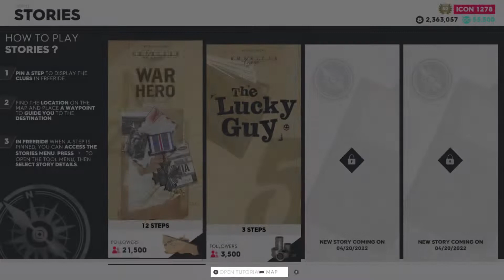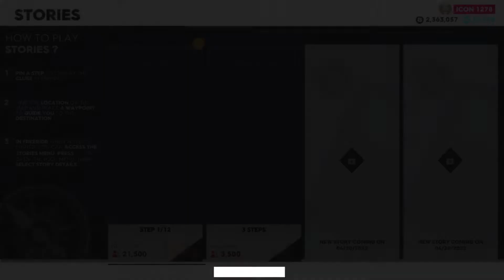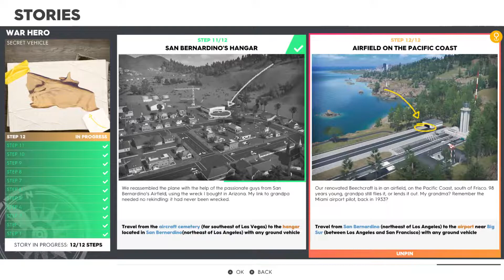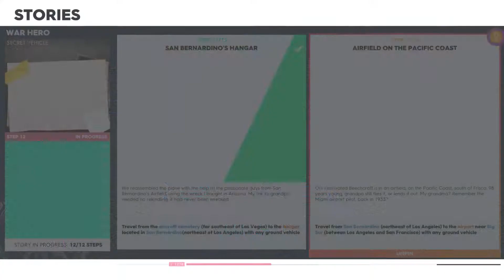The Crew 2 LIVE [ STADIA ] American Legends: WAR HERO STORIES (ALL LOCATIONS)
Platform: STADIA
Game: THE CREW 2
American Legends
Season 5. Episod 1
Story Mode : WAR HERO

00:00 Menu
00:26 WAR HERO intro
00:36 Step 1: House in a Corn Farm
04:01 Step 2: Grandpa's House
08:42 Step 3: Shopping Center in Clarksdale
14:39 Step 4: Airshow in Miami Airport
24:52 Step 5: Norfolk's Harbor
30:58 Step 6: WWII Memorial in Washington DC
36:04 Step 7: New Home For Grandpa
46:26 Step 8: Airshow in Navajo Trail
51:46 Step 9: Restaurant in Santa Fe
57:38 Step 10: Aircraft Cenetery
1:07:03 Step 11 San Bernardino's Hangar
1:21:40 Step 12 Airfield on The Pacific Coast
1:35:42 GETTING REWARD VEHICLE

WAR HERO Story reward : Beechcraft MODEL 17 STAGGERWING